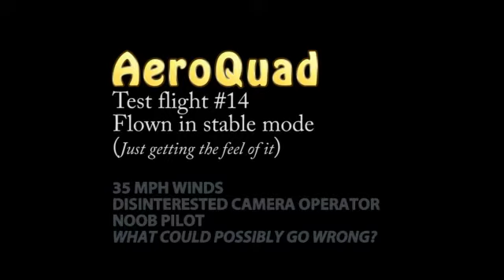AeroQuad flight #14 - Climbing and descending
Just getting the feel of stable mode. tried some climbing and
descending in stable mode on a very windy day.